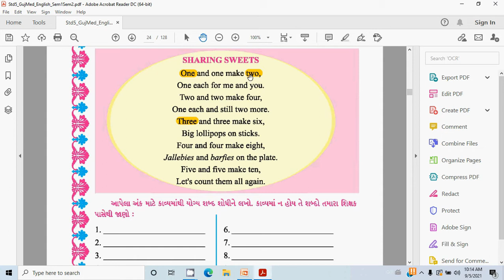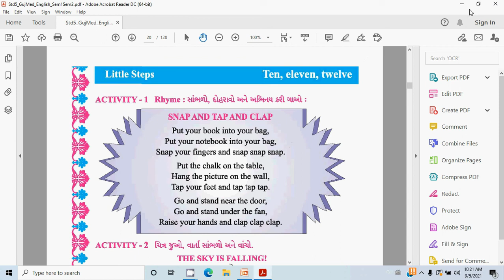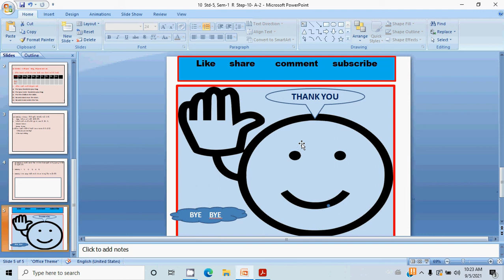10 Std 5, Sem 1, Eng Step 10 Activity- 1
The viewers will listen,  and sing the rhyme and revise their vocabulary and sentence patterns. They will also develop listening, speaking, reading and writing skills